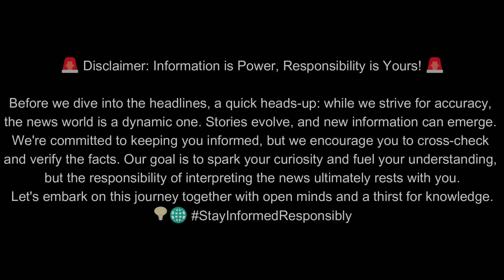senna Elaina video| Senna Elaina Viral Video| Senna Elaina Real Video| Senna Elaina Download Video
Hi there! Let's discuss the hype around Senna Elaina, a popular cosplayer. A video featuring her incredible cosplay talents gained massive attention on Twitter, sparking lots of fan discussions. While her fame grows, there's also some chatter and speculations linked to the video. Just a quick reminder to be courteous and recognize the hard work Senna invests in her craft.